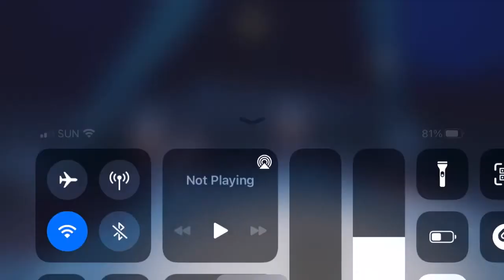How to collect 30 pieces of light in sky | Sky: Children of the light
I’m collecting 30 wax candle orange orb to complete the task.